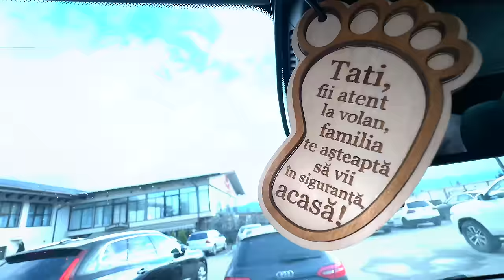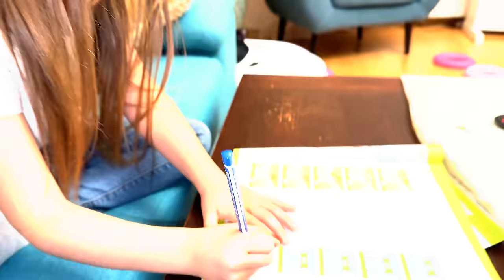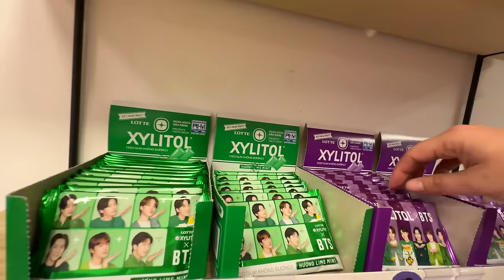😱 TATA e BOLNAV 👻 FANTOMA Bunicii o Ajută pe MAMA să Gătească pentru TATA 🤧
Alergie sau răcială? Ce boală are tata și de la ce se simte rău. Îi curge nasul. Mama gătește o rețetă de a bunicii.
😱 TATA e BOLNAV 🤧 Ce Tratament îi FaceMAMA ❓

⚠️ ATTENTION! ⚠️

⚠️ ATENȚIE! ⚠️